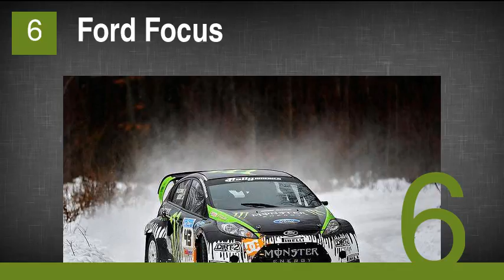Comfortable Cars for Large People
1. Chevy Equinox 2LT
2. Kia Optima
3. Honda Odyssey
4. Hyundai Grandeur
5. The Third Generation (Z31): 300ZX
6. Ford Focus
7. Volkswagen Golf
8. Chrysler Sebring